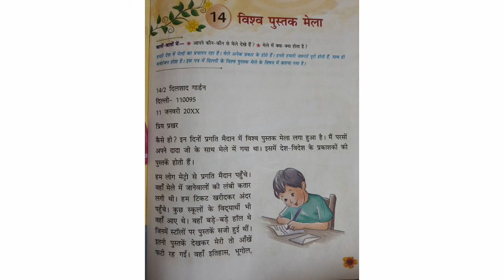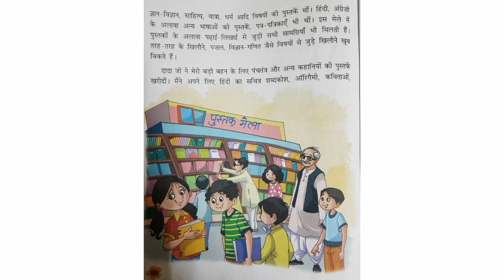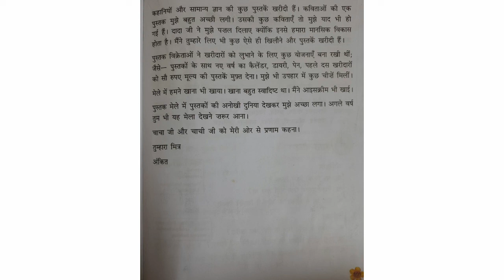Class-3 Hindi ,chapter 14( विश्व पुस्तक मेला)